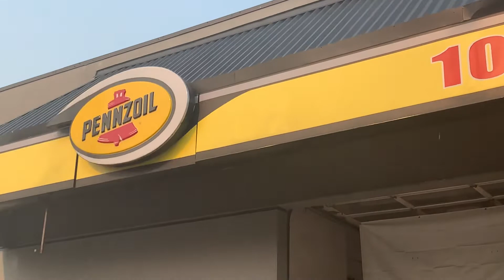Pa-change oil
Engine oil, oil, air & fuel filter, transmission fluid replaced.(Regular service maintenance $800.00 fée)